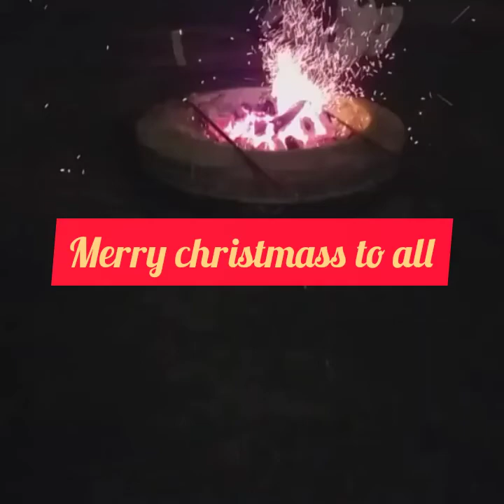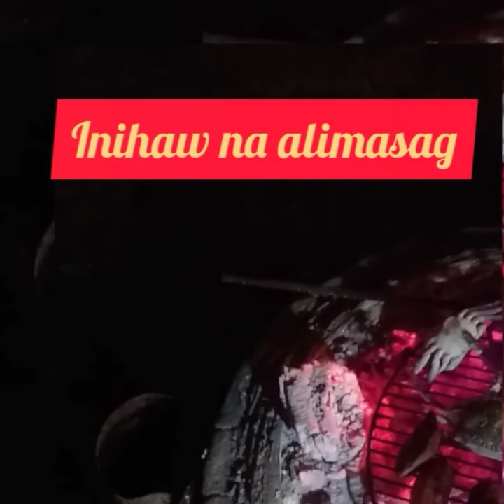My 11th xmass nigth here in doha